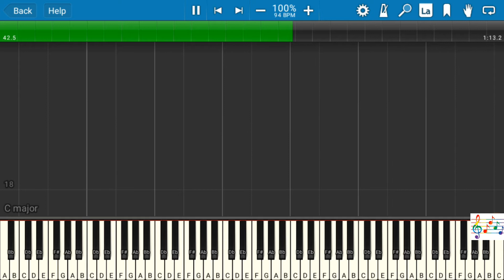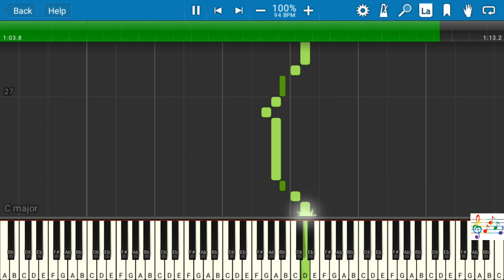NENJIL NENJIL IDHO IDHO-KEYBOARD TUTORIAL-ENGEYUM KADHAL-HARRIS JAYARAJ-MID FILE-MUISC SHEET